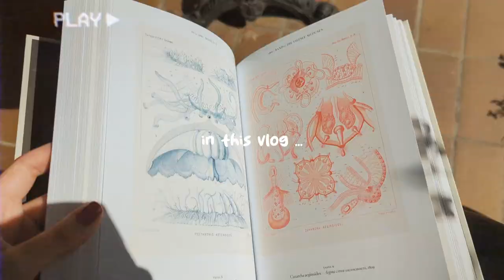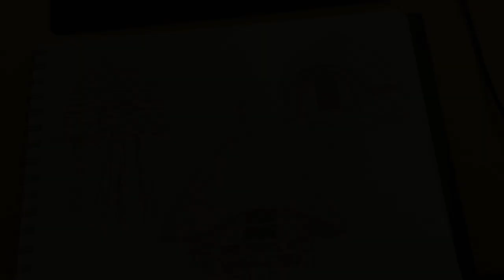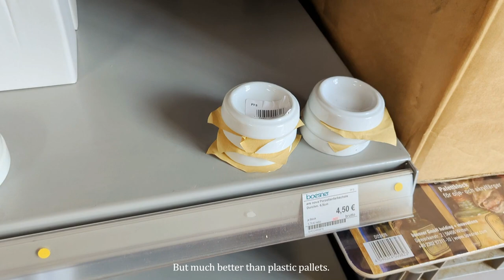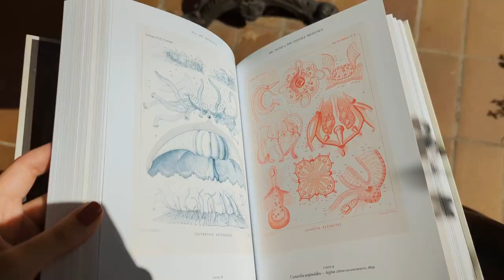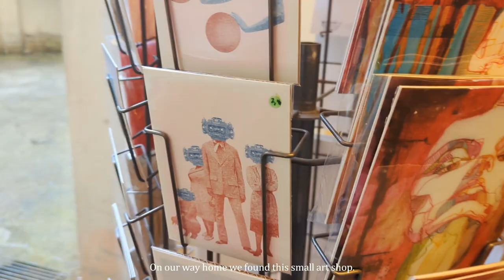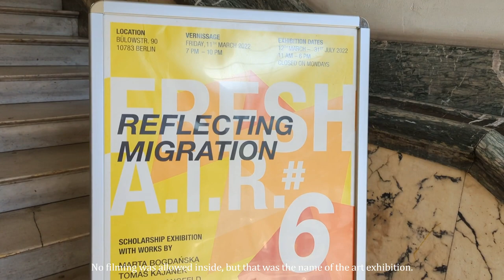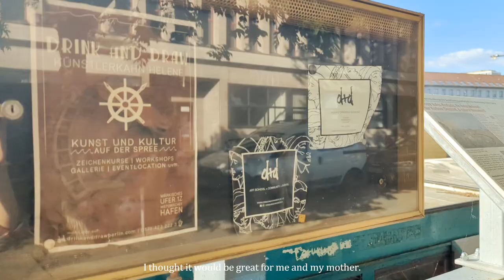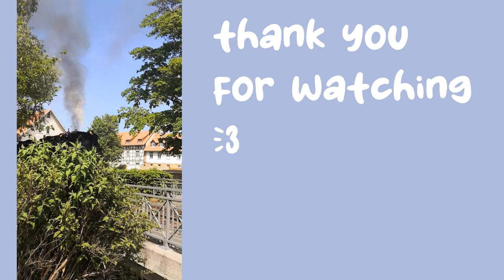🎨 JUNE VLOG 🎨 camping, trip to Berlin, art exhibitions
Hey I finally finished the June video!
I filmed diligently until September 2022, but unfortunately I couldn't keep up with the editing of the videos. Now in Januray 2023, I finally kicked my ass and sat back down.

In June '22 we went camping as a group, I went to Berlin to visit my mother, we bought painting supplies and went to museums.

Love to hear your comments and feedback.